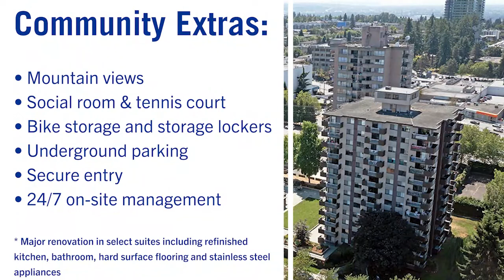Horizon Towers - Community Highlights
Ideally located in Burnaby’s desirable Metrotown neighbourhood, Horizon Towers is only minutes from the Metrotown SkyTrain station and proximate to Crystal Mall and Metropolis. Easily accessible by local public transit and major throughways, this friendly rental community benefits from many surrounding local amenities including shopping, recreation and entertainment. Choose from spacious one and two-bedroom suites featuring private balconies overlooking a well-landscaped community. Take advantage of a heated outdoor swimming pool, fully-equipped fitness facility and tennis courts, on-site laundry facility, underground parking and more! Rest assured with controlled access, security cameras and a 24/7 on-site professional management team. As an added benefit, heat and water are included!
Now offering TOUCH FREE LEASING. Call or visit us online today to learn how we can safely assist with your new home search. Your best move starts here!

*Select suites. Prices, incentives, availability and specifications are subject to change. Images may not reflect actual suite finishes. Pet restrictions may apply. E.&O.E.